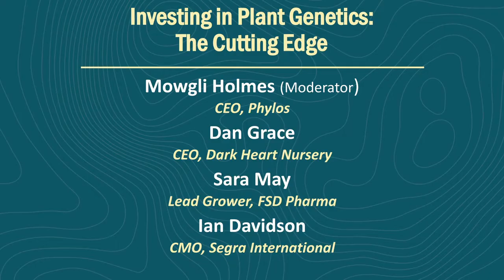Investing in Plant Genetics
This is "Investing in Plant Genetics" by The Arcview Group.